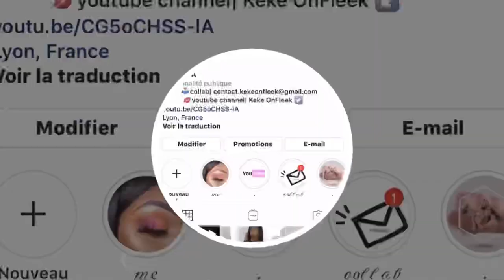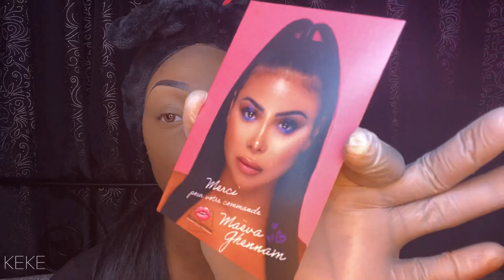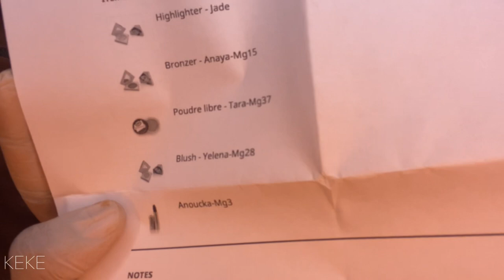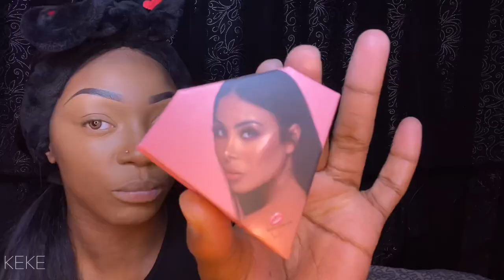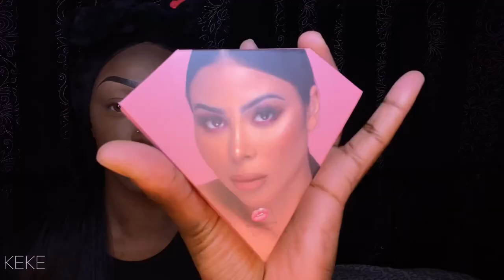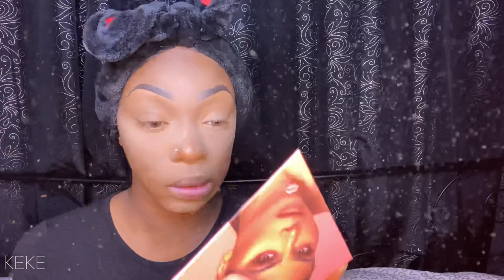JE TESTE MAËVA GHENNAM BEAUTY (sur peau noire, ça donne quoi?🥶)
💜PRODUITS UTILISÉS💜

       Highlighter - Andrea
 Bronzer - Anaya-Mg15
 Poudre libre - Tara-Mg37
 Blush - Yelena-Mg28
 RAL - Anoucka-Mg3